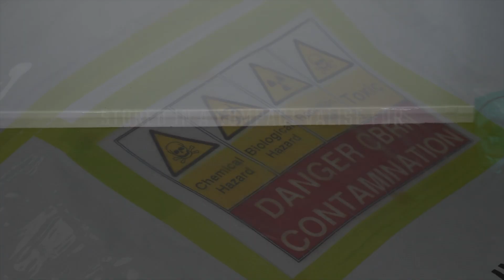CBRN Gas-Tight Body Bags in Tychem® TK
A gas-tight body bag, designed to contain chemically contaminated mortalities and body parts after a CBRN incident.

Manufactured in Tychem® TK, a high-performance multi-layer chemical-barrier fabric, reinforced with a durable PVC base the CBRN body bag is lightweight and extremely durable.